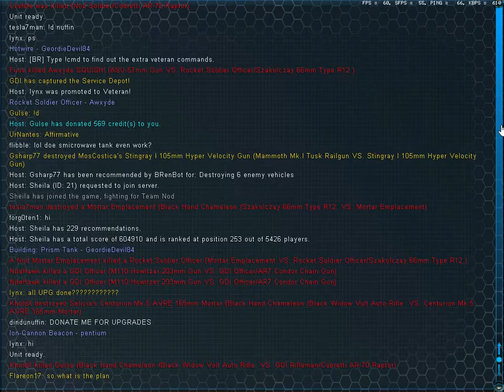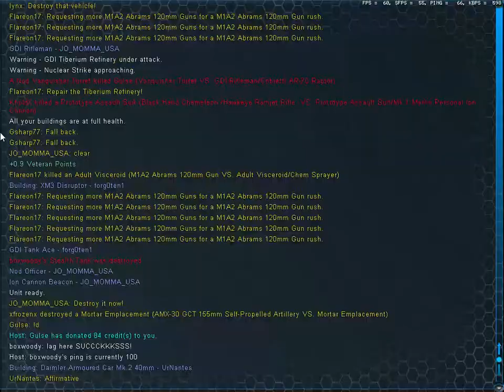Interim Apex Ep5